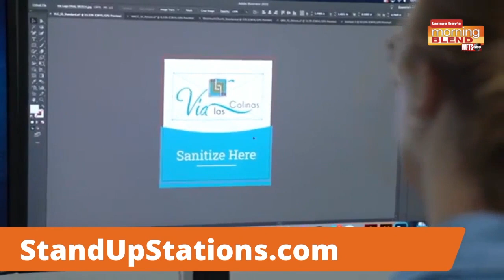Stand Up Stations | Morning Blend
Alex and Kelsey share with us how they were able to pivot from a live-events business to selling hand sanitizer stations?